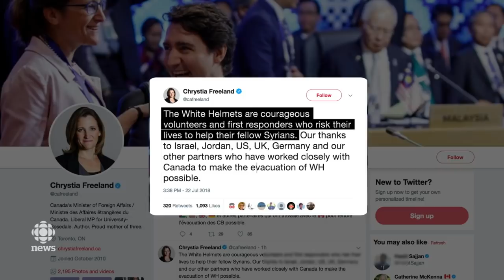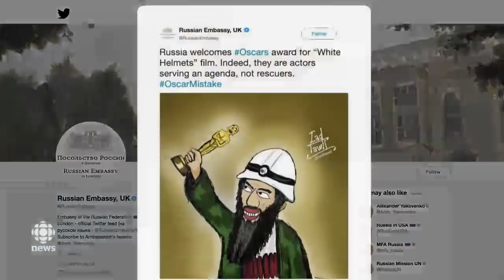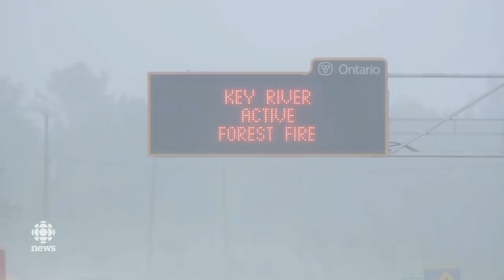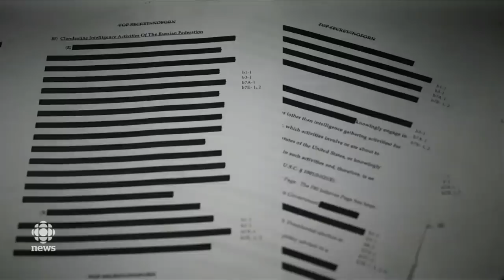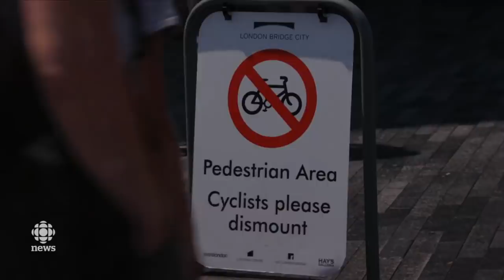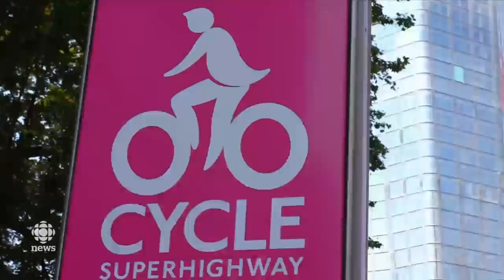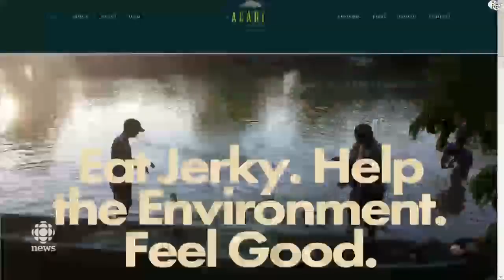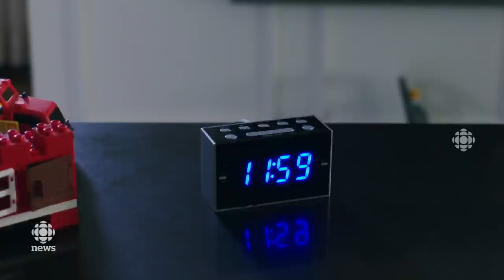The National for July 22, 2018 — White Helmets, Wildfires, Devil Fish